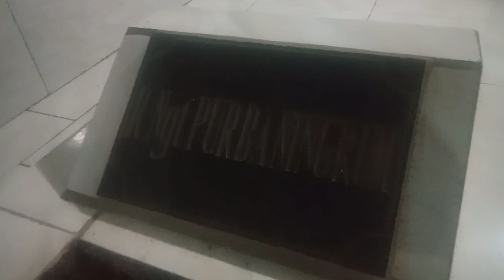Makam dewi roso wulan dan sang empu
sejarahindonesia jawa gusmiftah kyai penarikanpusaka purworejo ulama gusfuad dewi dewalt ratuadil empusupo sunan cerita pesulapmerah di sini kami ziarah di makam wali putri dan masih kerabat dari kanjeng sunan kali jogo,dan juga maka empu supo dimana beliau adalah pembuat pusaka mandraguna di jawa.. wali wali ini sangat berpengaruh di sejarah jawa pada khususnya karena masih erat kaitannya dengan keraton demak dan jogyakarta